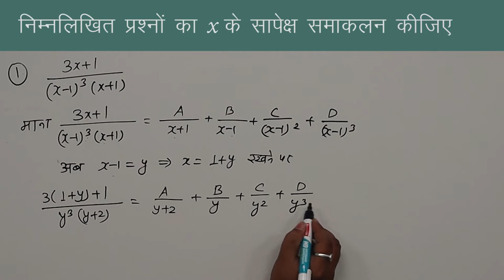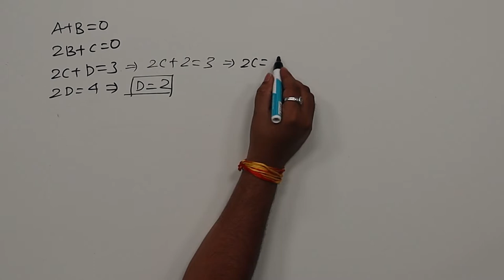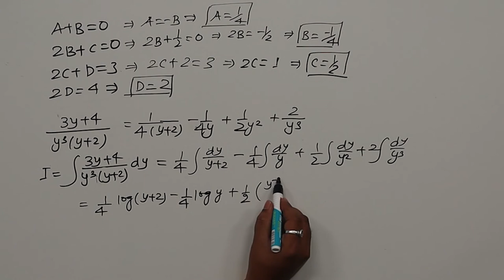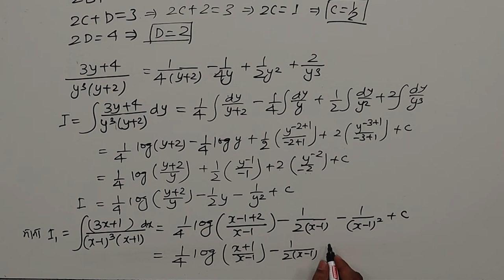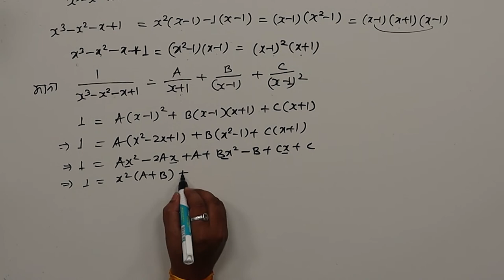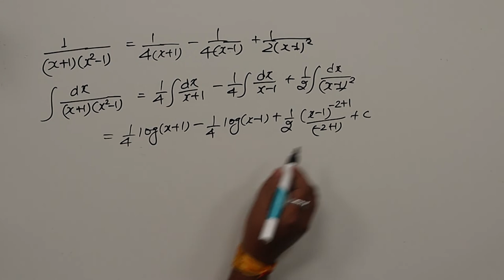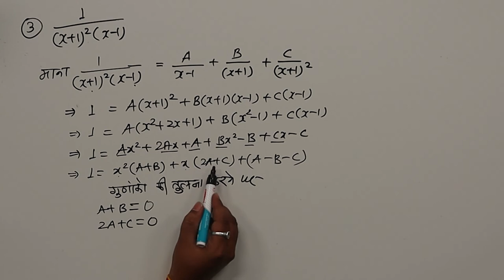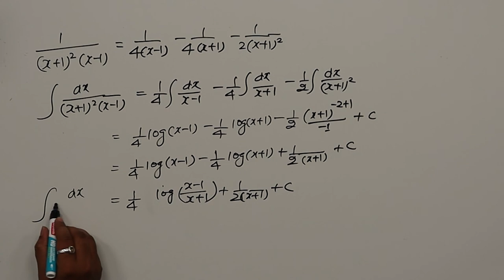CLASS 12th MATHS | CHAPTER 7 B | HARDER INTEGRATION | कठिन समाकलन